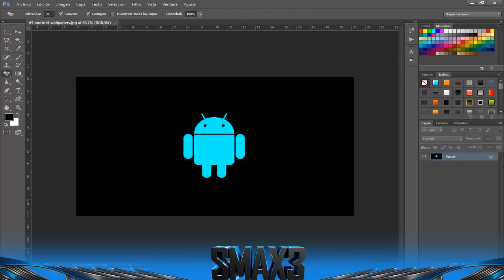MiniCurso | Herramienta Borrador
Seguimos con el MiniCurso, ahora con la Herramienta Borrador :)
Puntua, Comenta y comparte.